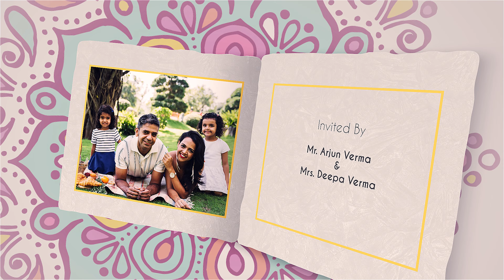Majestic Rangoli - Housewarming Invitation Sample | Starts at ₹ 199 or $ 2.49 | VideoInvites.net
We can create a Customized version of this Housewarming Invitation Video for you at a Stunning 4K resolution video Quality.